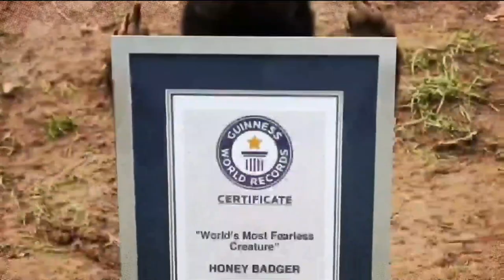When the honey badger is starving_ he knows no mercy_ Cruel_strange scenes captured by the camera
The Best Of Animal Attack 2022 -Most Amazing Moments Of Wild Animal Fight ! Wild Discovery Animal
* Copyright *
| We create content that is a collection of many different sources on Youtube, Blog from Facboook, Website It is difficult to guarantee full copyright protection, we always try to contact the owners for copyright cooperation even if there are still errors. Thank you for your tolerance.
The animal world Wild animals can live in the places of Laurel, Tiger, Cheetah, Puma, Lynx, Elephant, Rhino, Giraffe, Hippopotamus, Buffalo, Alligator, American Alligator, snake, snake, black mamba, python, anaconda snake, king cobra, eagle, baboon, gorilla, hyena, wild dogs, wild boar, boar, wolf, bear, killer whale, shark, mongoose, porcupine, wild animal, zebra Deer, impala, gazelle, antelope ... Animal world Animal world, animals, predators Life in the wild 4 animals that lions fear and are afraid of encountering 10 animals that can easily defeat the lion The struggle of predatory lions and wild boars / struggle for survival / In the animal world Watch when crocodiles and wild dogs meet /The struggle for survival /In the animal world When crocodiles and wild dogs meet /The struggle for survival /In the animal world Hungry crocodiles know no mercy /The world of predators Crocodile attacks a giant snake /The animal world A predatory hungry lion catches a hyena in just a few seconds An incredible scene / The world of predators Hungry crocodiles and predatory tigers / The struggle for survival in the animal world when the merciless wild buffalo gets angry / The struggle of predatory lions and wild buffalo The struggle of hungry crocodiles and predatory lions / Great battles in the animal world Watch the struggle of hungry crocodiles and predatory lions / an incredible thing when a crocodile dares and attacks a buffalo who crushes the other! | The most powerful struggles crocodiles with wild animals When the crocodile attacks the lion..Look what happened..!!What happens when giant otters meet predatory crocodiles? ? In the animal world Survival methods - Crocodile hunter This is the largest crocodile in the world.. incredibly huge! A hungry tiger confronts a crocodile and the result is shocking.. breathtaking scenes.!!! The largest crocodile in the world was found in the Philippines, you will not believe its terrifying size Animals kill the lion with ease! Watch what the elephant did when he attacked the lion.. Moments filmed on the camera that no one believed!! Glory be to God, we are tiger against a hungry lion, and the result is shocking. Watch how the end was..!!10 fierce battles between animals. If the cameras had not recorded them, no one would have believed them. Why do baboons steal lion cubs? An angry lion attacks a car in India.. Watch what happened..!!! We challenge the lion king of the jungle when the lion gets angry the king of the jungle powerful clip - HD when the giant hippo gets angry!! Look what happened?!! The Masai lion / the struggle of lions and predators Watch the struggle of animals with humans!! Unbelievable watch animals